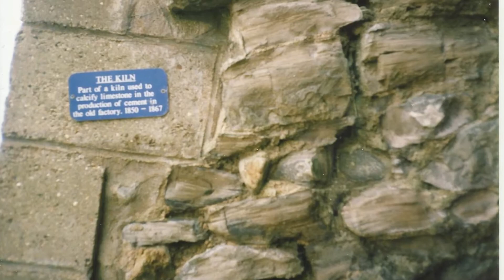Slideshow - Dorset 3 - A Scenic Tour 1995 to 2000 Golden Cap, Kimmeridge, Lulworth, West Bay etc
I hope you enjoy this, the third of my slideshows featuring Dorset coastal scenery.  The photos were all taken during the period 1995 to 2000 on budget film cameras.  The photographs are a little mixed up.  I'll just leave you to enjoy the views and maybe see how many landmarks you recognise!  I have captioned the pubs as I strongly believe in supporting our Great British pub tradition. However, please check that they are still trading before heading out.
Coming soon! Devon and Cornwall.
If you enjoy this video, please click Like to let me know.

No payment has been received by me from any of the businesses featured in this production.